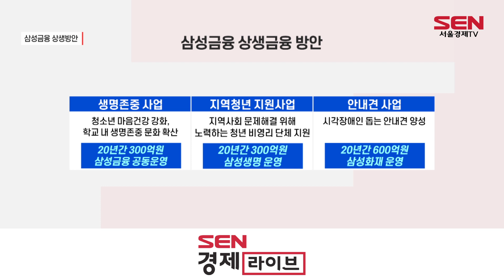삼성금융, ‘상생’에 1,200억…취약층 지원 확대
[앵커]
삼성생명, 삼성화재 등 삼성금융네트웍스가 ‘상생금융’ 보폭을 확대합니다. 지역활성화 같은 국가적 난제 해결과 취약 계층 보호 등에 20년간 장기적으로 금융을 지원한다는 게 핵심입니다. 김미현 기자의 보도입니다.

[기자]
삼성금융네트웍스가 20년간 총 1,200억원 규모의 상생금융 방안을 내놨습니다.

단편적이 아닌 장기적이고 지속적인 금융지원이 이번 방안의 특징입니다.
기존 정부와 함께 진행 중인 삼성식 사회 공헌 활동에 안정적인 금융협력이 더해져 보다 큰 시너지가 날 거라는 게 회사 측의 기대입니다.

우선 지속해서 늘고 있는 청소년 자살 예방을 위해 교육부가 진행 중인 청소년 마음건강 강화 사업에 20년간 300억원을 지원합니다.
지역 활성화를 위해 행정안전부 등이 추진하는 지역청년 지원사업에도 20년간 300억원을 투입할 계획입니다.
또 시각장애인들의 사회 참여를 돕는 ‘안내견’을 양성하는 데 20년간 600억원을 지원하기로 했습니다.

이와함께 삼성생명과 삼성화재는 취약계층을 대상으로 한 금융상품도 선보였습니다.
삼성생명은 부채 대물림을 막아줄 대출안심보험을, 삼성화재는 디지털 금융취약계층 보호를 위한 '사이버사고 보상보험'을 내놨는데, 보험의 사회적 안전망 역할을 높이기 위해 취약계층에 보험료를 할인할 방침입니다.

[싱크] 삼성금융네트웍스 관계자
"사회 취약계층을 보호할 수 있는 상생 금융 상품을 더욱 확대해나갈 예정입니다. 상생 방안을 장기적이고 꾸준히 실천해서 국가 사회에 기여할 수 있도록…"

우리 사회 문제 해결이라는 의미있게 내놓은 이번 상생금융 방안, 실제 사회 사각지대를 줄이는 효과로 이어질지 관심이 모아집니다. 서울경제TV 김미현입니다.